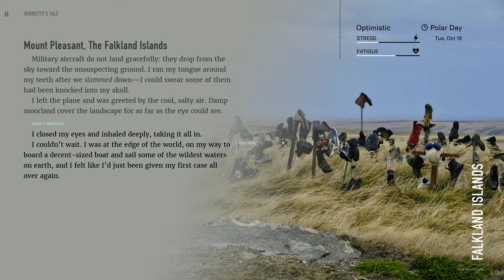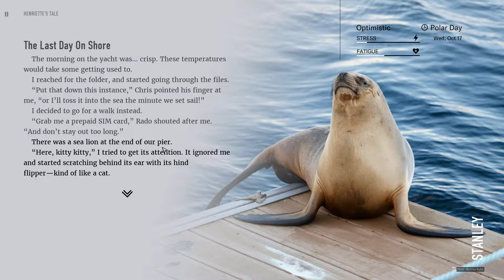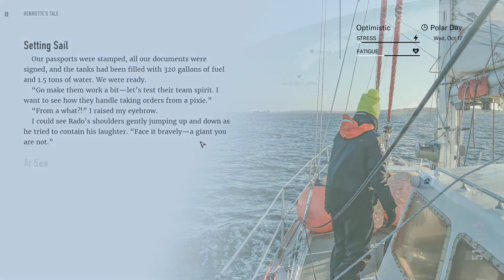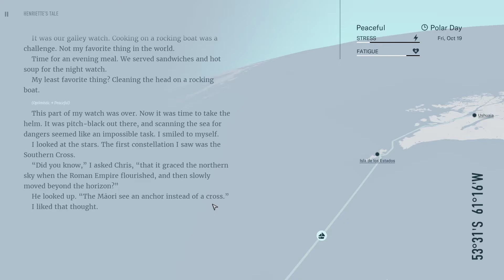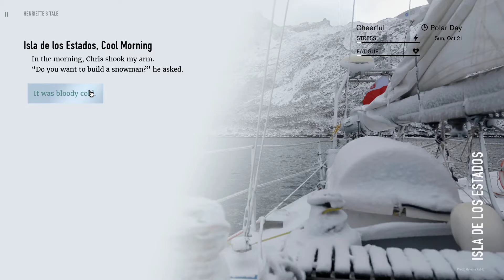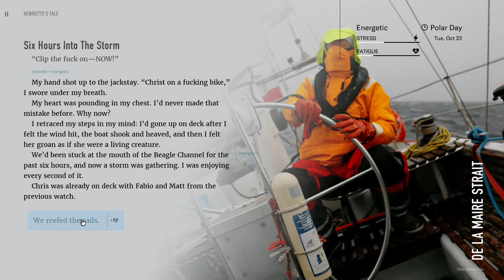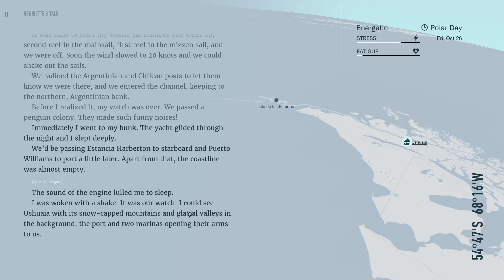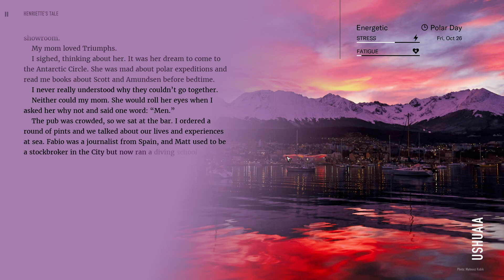Relaxing ASMR Visual Novels: Wanderlust Travel Stories (Henrietta's Route #2) No Commentary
"Wanderlust Travel Stories, a 2019 indie text-based adventure game developed by Different Tales and published by Walkabout Games, is a bridge between literature and gaming. Step into the shoes of modern travelers—explore their desires, hopes and fears, and shape how their stories unfold."

About this channel: ASMR Visual Novels focuses primarily on read-only (no commentary) audiobook-like experiences. I am not a premier voice actor with high tech equipment by any means; this is just something I do on the side of livestreaming a la

Visual novels aren't always the most evocative of games to stream, but I love to play them anyway--hence this channel, which I'm aiming to update every week. My primary YouTube channel (a glorified VOD archive of LPs) can be found here, along with a list of my other socials